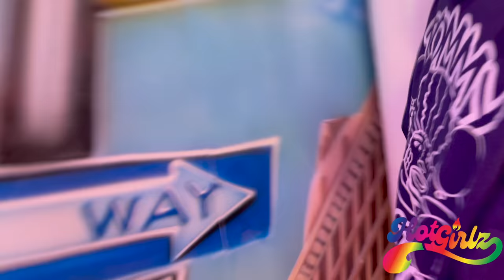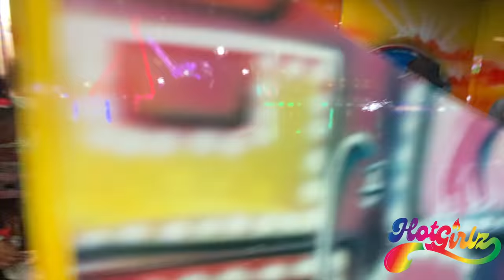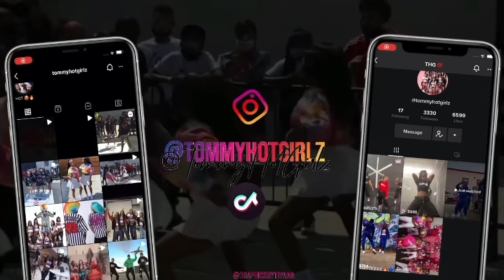😵OMG Get Me Off This Ride‼️ I FOLLOW @TOMMYHOTGIRLZ ON INSTAGRAM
HotGirlz & T-Squad take over the OC Fair! Let's Have Some Fun!